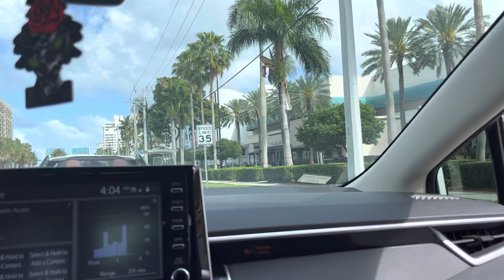Florida Life: Your Personal Ghetto Tour Guide